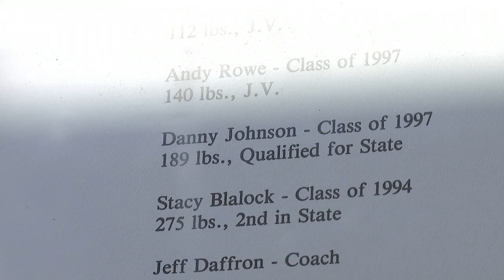Special wrestlers on Chattooga and Trion teams